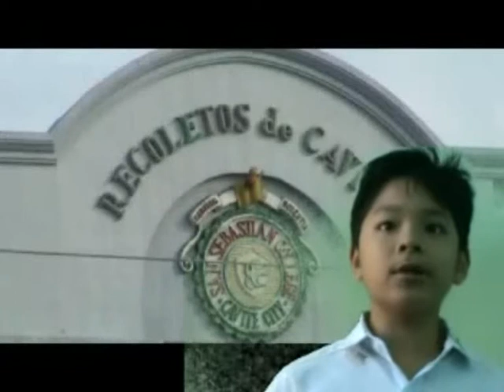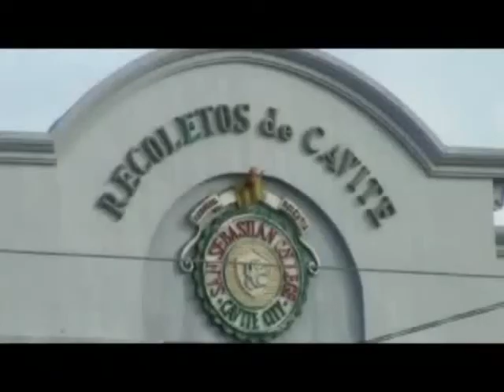Brians, Dustins and Nikkis Project in SSCR 2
They made the 1st price in the science competition with this film.